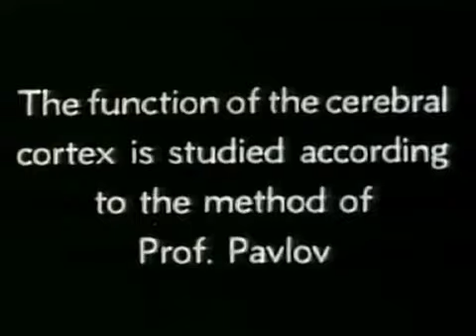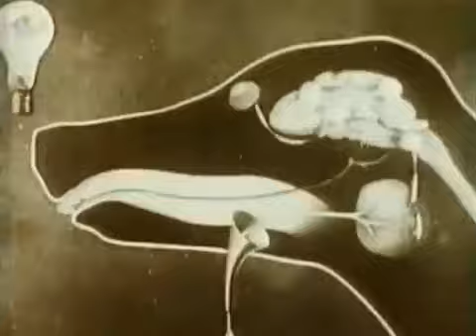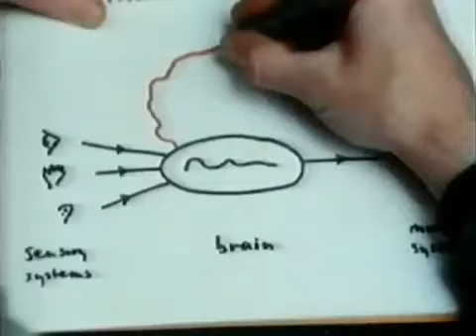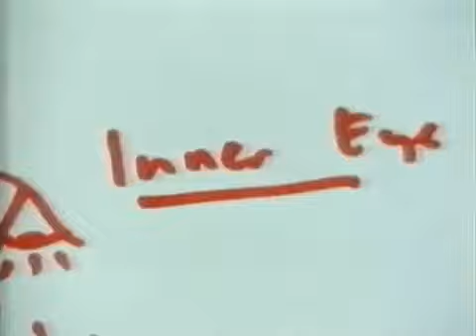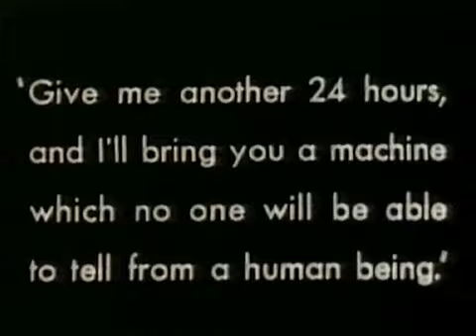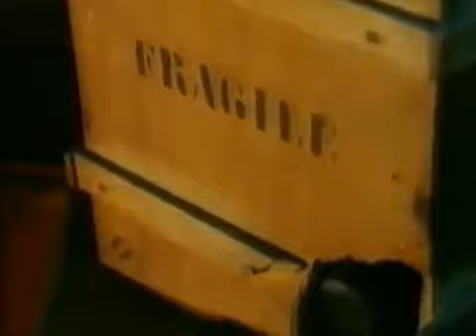IMPORTANT DOCUMENTARIES: The Ghost in the machine (1986) What is Consciousness ?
The brilliant experimental psychologist NICHOLAS HUMPHREY has been exploring consciousness for most of his life and this is what he was thinking in the early 1980's.